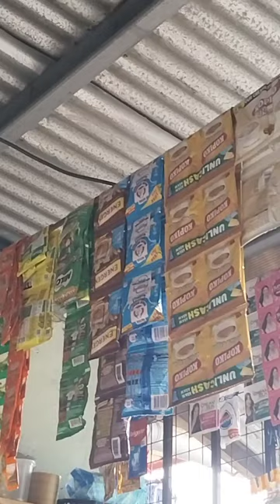VLOG 21 | TIPID HACKS | CARBONARA | LUCKY ME BAKA NAMAN😅